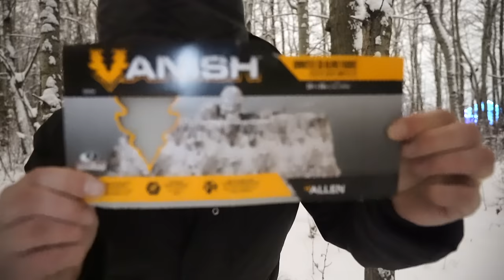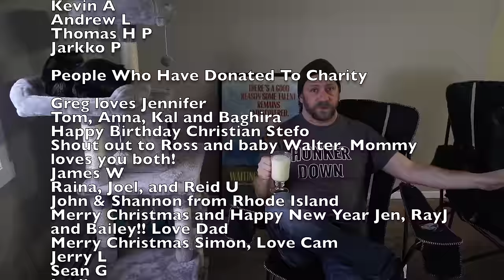Almost Busted Residential Stealth Camping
This week's camping video did NOT go to plan. I found a really nice spot beside a trail, but I must have been too loud. This is what happens when stealth camping goes wrong. This is the best case, things could have been much worse. Merry Christmas, Happy Holidays and a happy new year everyone!